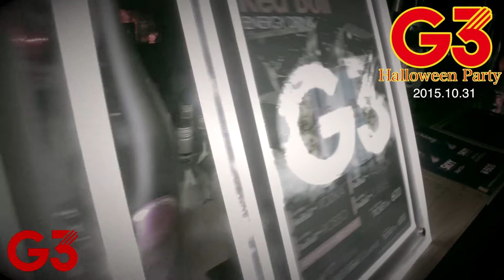CLUB G3 Halloween Party (2015.10.31)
2015年10月、G3のHALLOWEEN PARTYの映像が完成！！
コスプレ率ほぼ100%の爆発的に盛り上がったハロウィンパーティの様子を是非チェックしてください〜♫

Non Japanese Nationals!
CLUB G3 offer you SPECIAL DEAL EVERYDAY!
NO ENTRANCE FEE(must buy a drink ticket for 500yen)
or
More than 50 kinds of Drink!
ALL YOU CAN DRINK FOR Weekday 2,000yen and Weekend 3,000yen
Get new experience in your life and have a fun at club G3
We are always waiting for you!

〒542-0084
大阪市中央区宗右衛門町7-7ムーンライトビル2F（リバーウォーク側がエントランス­­）